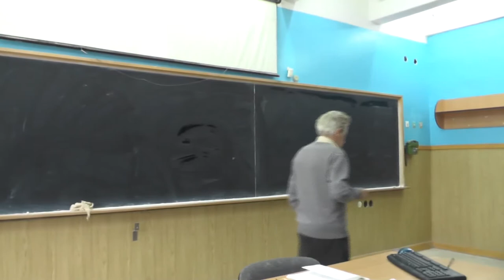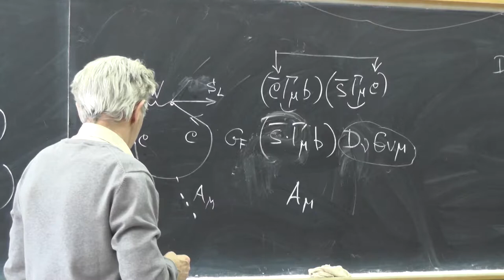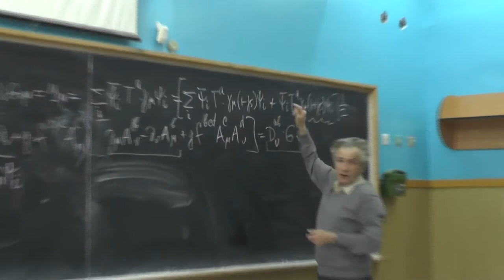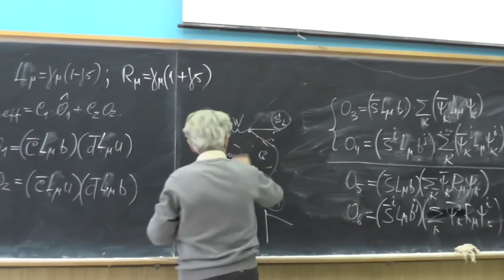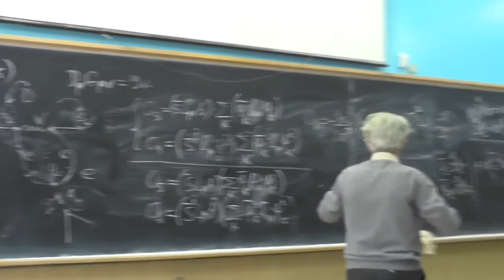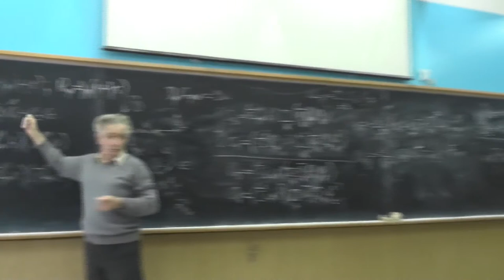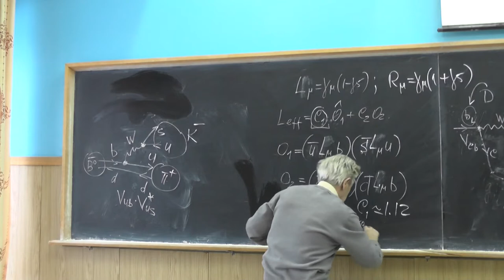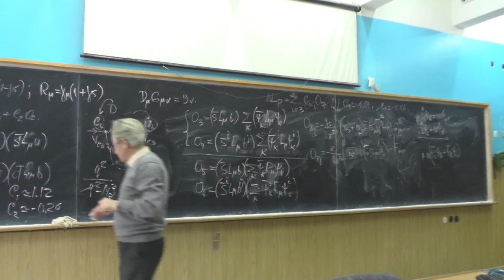Теория электрослабых взаимодействий. Профессор В. Л. Черняк. Лекция 16.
Древесные и пингвинные диаграммы. Механизм появления правых кварков в пингвинных операторах. Четырёхфермионные пингвинные операторы.  Магнитные пингвинные операторы. Эффективный лагранжиан с пингвинными операторами. Коэффициенты C_4 и C_6 Распад bar{B}^0 → K^-pi^+ — анализ древесных и пингвинных вкладов.  Электрослабые пингвинные диаграммы (с Z^0-бозоном).